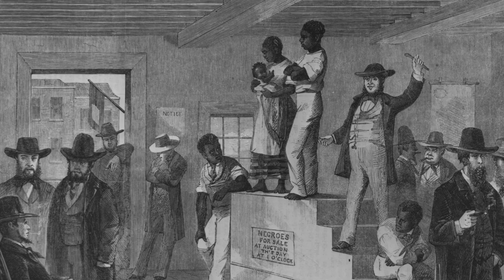Barrel Children: The Families Windrush Left Behind documentary trailer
The story of the Windrush generation has come into sharp focus following the failings of the UK government to protect and honour the commitments to those from the Caribbean who answered the call of the ‘mother country’ in the 1940s and 1950s to help rebuild.

But what is less well-known is the story of those left behind; the children of the windrush generation who for many years would only know their parents through the “barrel” care packages sent from Britain.

This is their story, told to Nadine White, and available now on Independent TV